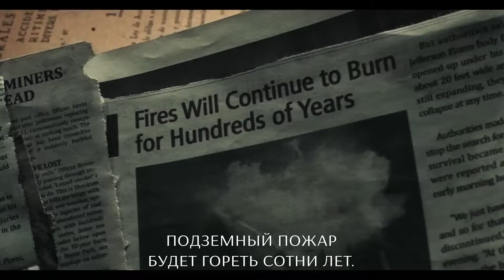Хребет дьявола - Трейлер (рус)